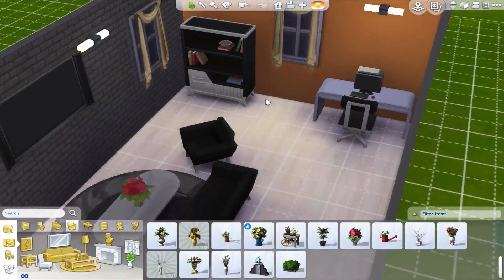The Sims 4: Room Build - Modern Living Room